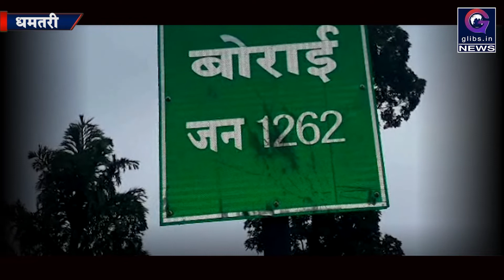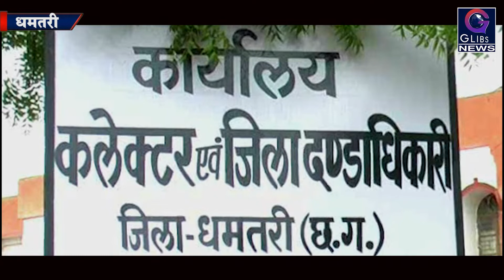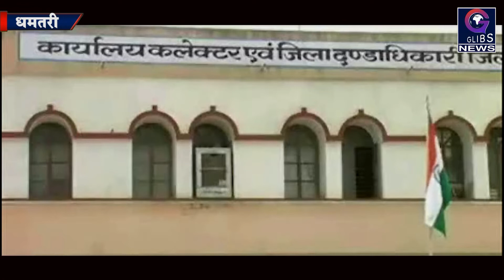Exclusive: सैकड़ो एकड़ फसल हुई बर्बाद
धमतरी जिले मे बीते सप्ताहभर से रूक-रूक तेज बारिश हो रही है।जिसके चलते जिले के नगरी सिहावा ईलाके के नदी नाले उफान पर है।बाढ आने से ईलाके के करीब दौ सौ एकड मे लगे धान की फसल पूरी तरह से बर्बाद हो गइ है ।जिससे किसानो को भारी नुकसान उठाना पडा है।ऐसे मे किसान शासन प्रशासन से मुआवजा दिलाने की मांग कर रहे है।